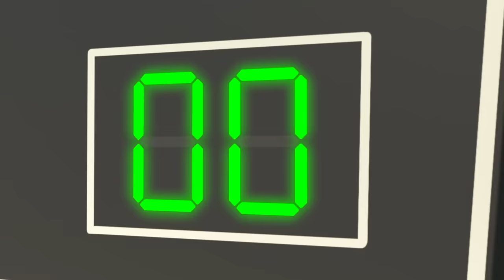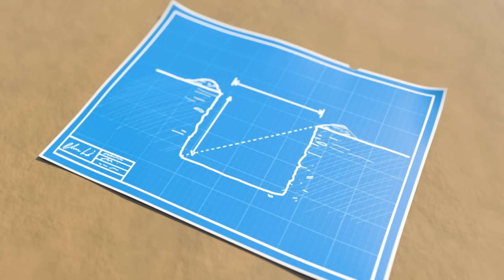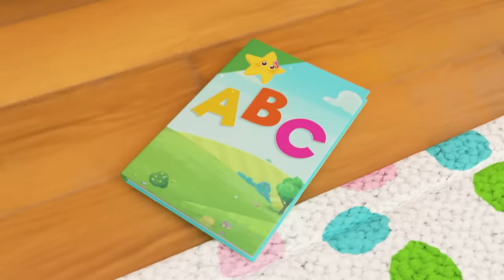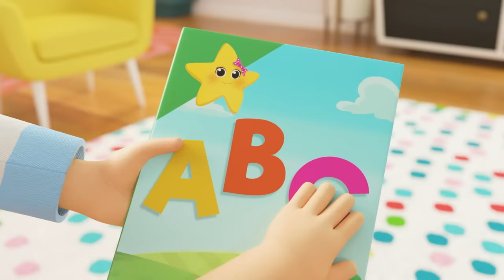LELLOBEE | Shake the Apple Tree | Lellobee - Rishi & Ella's Preschool Playhouse | Kids Karaoke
Lellobee Farm is a welcoming oasis in the middle of a cosmopolitan city. Each episode features life skills told through simple, clever, fun songs, both classic and original rhymes, which explores a huge array of subjects: from the environmental “How do plants grow?” to any social, emotional, and educational developmental skills (Caring, Sharing, Nurturing, Patience, Collaboration, Teamwork, Exercise) to Hard Learning (Counting, ABC’s, Animal Sounds).

Episode List:

00:00 Shake the Apple Tree
02:10 Please and Thank You Song
04:12 Accidents Happen Boo Boo Song
06:16 Bedtime Song
08:17 ABC Song - Learn Phonics
10:19 Get Active Dance
12:18 Happy Place
14:17 Bath Song
16:20 Old Macdonald
18:17 O'Little Tree
20:24 Trick Or Treat
22:20 The Penguin Dance
24:23 Yes Yes Vegetables Song - Healthy Habits!
26:21 10 Little Buses
28:14 Yes Yes the Playground is Fun Song - Try It Out
30:17 Driving In My Car
32:12 Accidents Happen - Don't Worry You'll be Fine
34:14 Humpty Dumpty
36:16 Ocean Lullaby
38:12 Ice Cream Song
40:07 1, 2, What Shall We Do?
42:01 Baby's Got A Boo Boo
43:59 Are We Nearly There Yet?
45:42 Play with Mommy Song
47:42 Head, Shoulders, Knees and Toes
49:45 Apples and Bananas - Learn Vowels - ABCs and 123s
51:50 Learning To Swim
53:45 Learn Colors with Twinkle on the Color Train
55:47 London Bridge Is Falling Down - Indoor Fun With Friends
57:52 First Day of Preschool - Baby Max Plays with Friends
59:51 Soccer Song - Working as a Team
01:01:47 Baa Baa Black Sheep
01:03:36 Rain Rain Go Away - Playing in Puddles with Friends
01:05:38 10 Little Speckled Eggs - Learn Numbers with Chicks and Bunnies
01:07:40 Carwash Song
01:09:30 Wobbly Tooth Song - Going to the Dentist
01:11:34 Riding a Bike Song - Trying Something New
01:13:33 5 Little Monkeys Jumping On The Bed
01:15:29 Teacher Says - Fun With Friends at School
01:17:30 Work Work Work
01:19:25 5 Little Ducks
01:21:25 Happy Birthday
01:23:21 Have You Ever Seen My Nose? - Mia and the Farm Animals
01:25:23 Twinkle Twinkle Little Star V2
01:27:20 Fairy Tale Song
01:29:14 I Love My Daddy Song - It's Playtime With Daddy Today
01:31:18 I'm An Excavator
01:33:14 3 Little Kittens
01:35:11 Johny Johny Yes Papas
01:37:18 Sick Song
01:39:16 Thank You Song
01:41:14 Old MacDonald
01:43:09 If You're Happy And You Know It - Dance With Friends
01:45:13 ABC Phonics
01:47:33 Peekaboo
01:49:19 Getting Dressed
01:51:11 In The Baby Band - I Love To Play
01:53:13 Hickory Dickory Dock